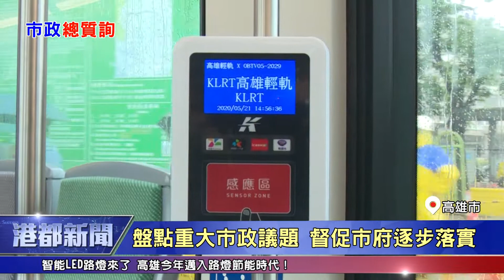1090715【港都新聞】 推動前鎮漁港改造 中央地方齊心促成